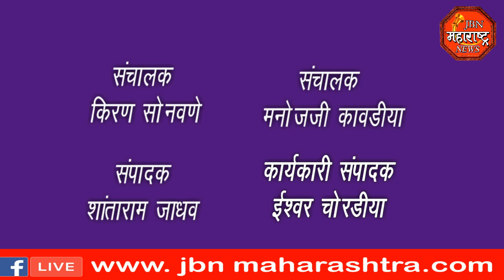jbn maharashtra news jalgaon